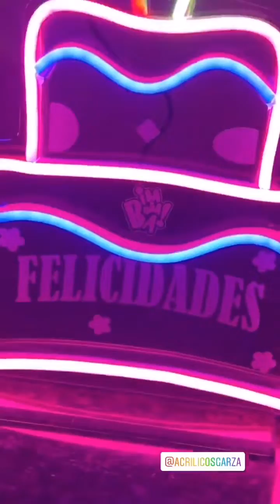Liz regreso a cabina a trabajar!!... regalo especial que recibió!